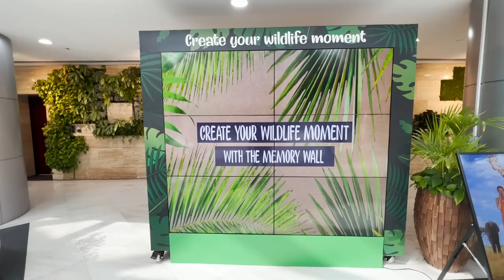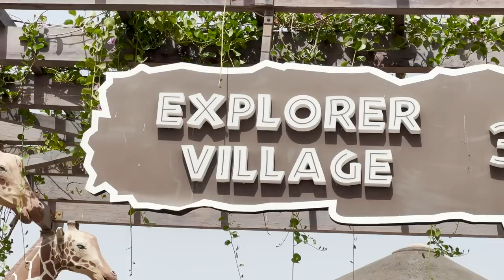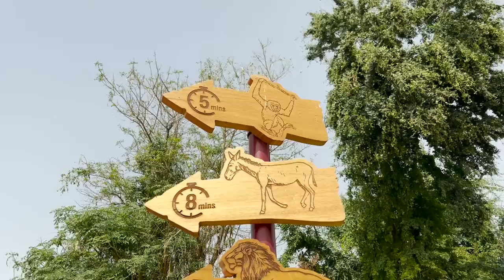Dubai Safari Park | DUBAI Diaries - Part 11 | The World of Madhu Sharma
Madhu Sharma is an Indian cinema actress and producer. She has produced two Marathi and four Bhojpuri movies under her banner Madz Movies. She is basically known for Bhojpuri cinema.

DUBAI Diaries | The World of Madhu Sharma